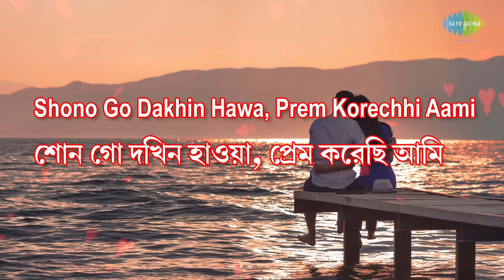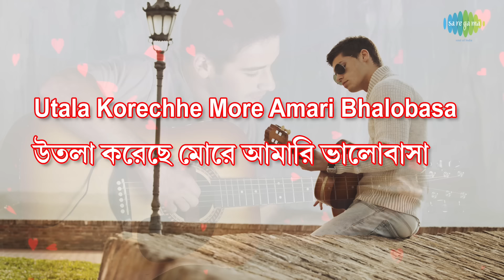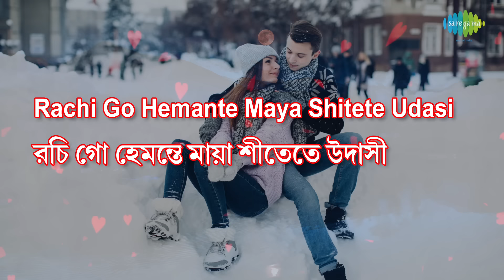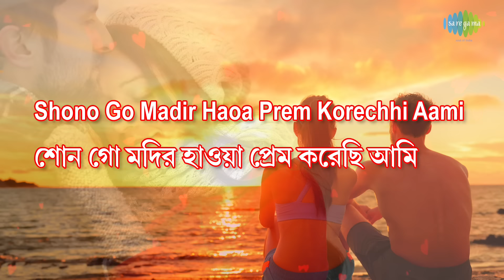Shono Go Dakhin Hawa | Lyrical Video | শোনো গো দখিন হাওয়া | S.D.Burman | Bangla Gaan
"Shono Go Dakhin Hawa" is a hugely popular Bengali song by Sachin Dev Burman that sets in a ---cheerful and romantic mood. Mira Dev Burman wrote the song lyrics, while S D Burman directed and created the music for his own immensely popular Sharad Arghya or PUJA  SONG which was released in 1970. Saregama Bengali presents you with superhit song's lyrical video ,sing along and enjoy the song.

Song: Shono Go Dakhin Hawa
Song: শোনো গো দখিন হাওয়া
Artiste : S.D.Burman
Music Director : S.D.Burman
Lyricist : Mira Dev Burman